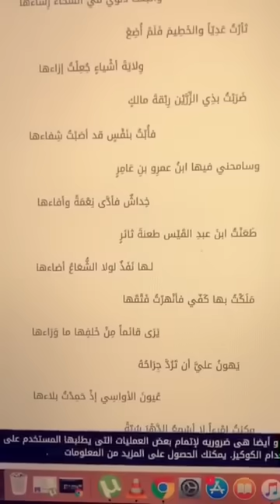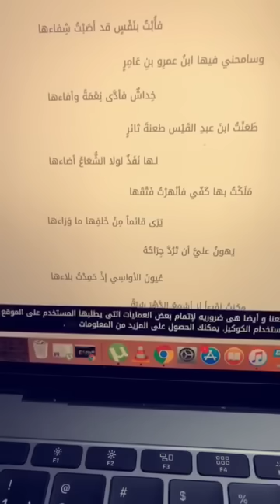رجل تعجب رسول الله من شجاعته و طلبه أمر عجيب (قصة قيس بن الخطيم)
أضفني على Snapchat! اسم المستخدم: ⁦abcomar⁩

انستقرام